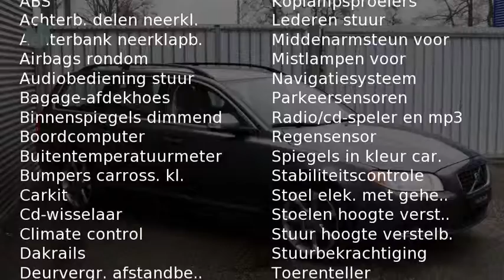Volvo V70 3.2 AUTOMAAT SUMMUM diverse opties